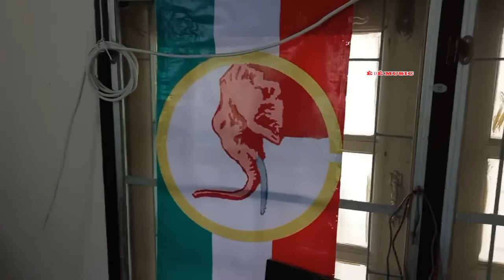🔴NAO HMA PA LA YAO NGA DJAM PUNG EBOA / vlog cá nhân.